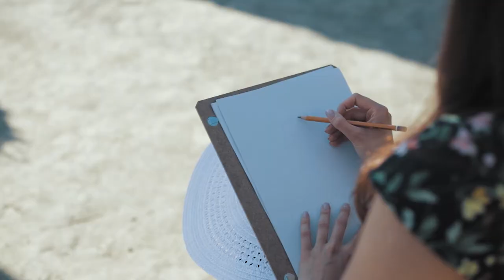ThreeB - The Busker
The Busker! When I was in my tens I often played music to the pedestrians. I really like this genre because I could see the honest reactions of people about music.
Beside of my good experiences it was difficult sometimes when I met a very strange persons. But in that time I realized that music and other arts  also evolved from such an environment.

VIDEO CREDITS:

Director | ThreeB
Producer: Balázs Bajári
Starring: ThreeB & Anett Nyáry
Director of Photography: Balázs Bajári
Production Company: BB production
Other actors:
Businessman: Marcell Lovay
Chinese tourist: Thang András

Special thanks to: Várkert Bazár